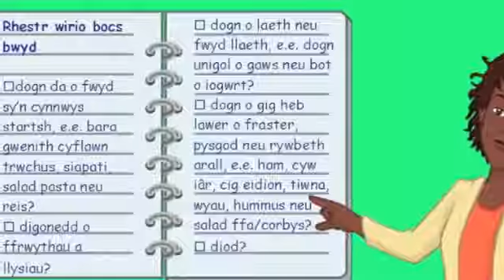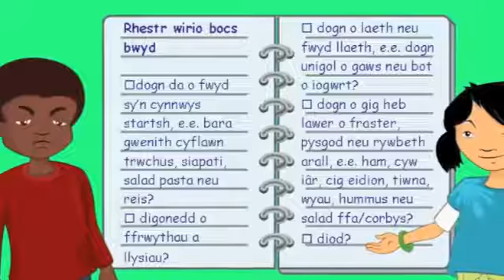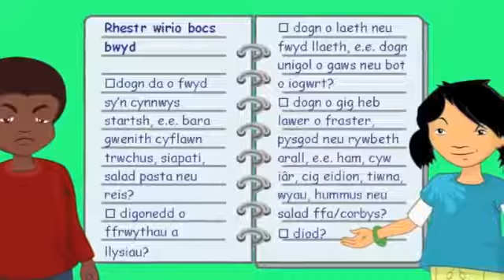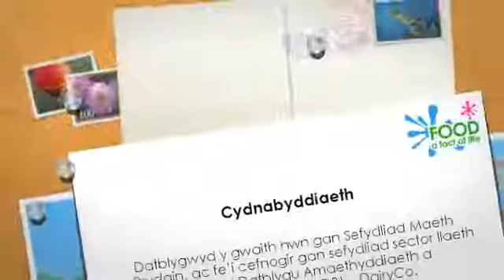Y bocs bwyd anhygoel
Mae'r stori hon ynglŷn â'r Ymchwilwyr bwyd yn dysgu am focsys bwyd iach.